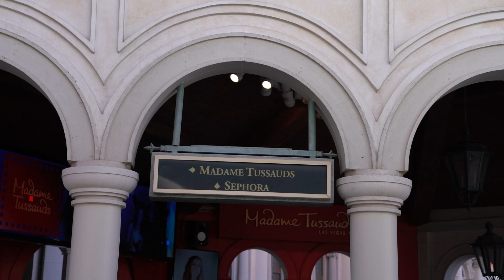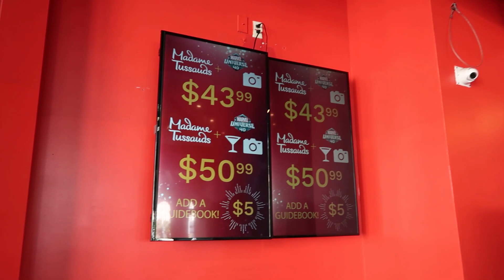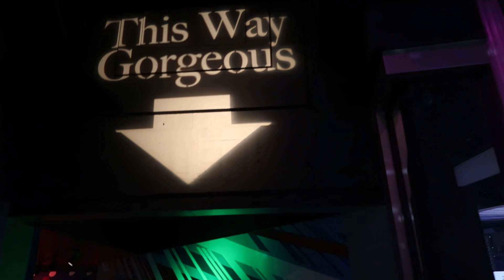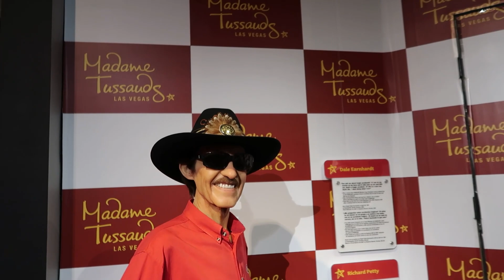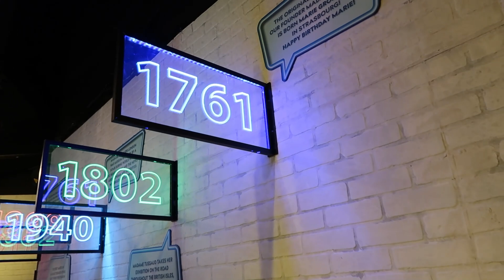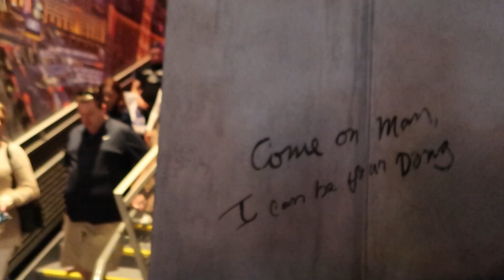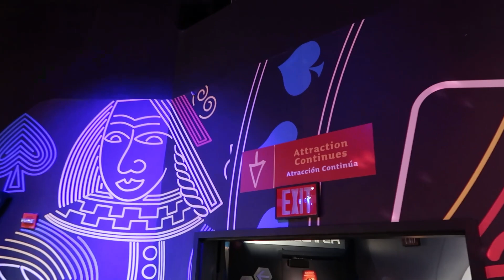Las Vegas! Our First Trip To Madame Tussauds Wax Museum!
Chunga, Chandler, Josh, Gregg, and Shannon are all together in Las Vegas!  In this episode of Ronin TV, they've decided to give the "Go City " pass a try and see if it's worth the price!  Their first stop is Madame Tussauds Wax Museum! Chunga was a huge fan of the Movieland Wax Museum in Buena Park California when he was a kid but hasn't been inside a wax museum in years! Plus, none of them have ever been to Madame Tussauds before and wanted to see if it's worth the trip, when YOU come to Las Vegas!

Was the wax museum amazing?  Is the Go City pass worth the money? Watch this episode of Ronin TV to find out!